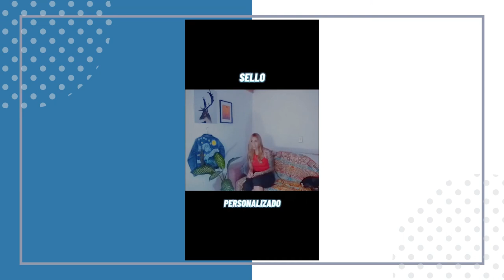Programa completo 6 de mayo del 2021 - [Negocios en Tm] ®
En este programa podrán encontrar:
- Errores que pueden costar el puesto a un gerente de ventas.
-  La Excelencia a través del Coaching.
- Pymes: ¿Competimos o nos colaboramos?
- Las claves del desarrollo humano.
- ¿Cuáles son los desafíos para los hoteles y restaurantes ante la nueva realidad?
- Sección "Inspiración en acción" Perro parchao.

Negociosentm